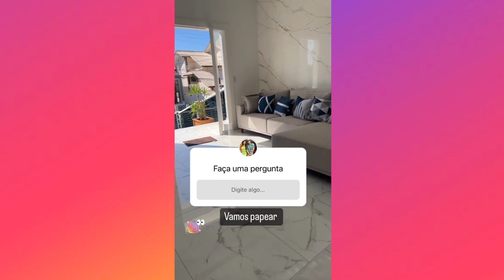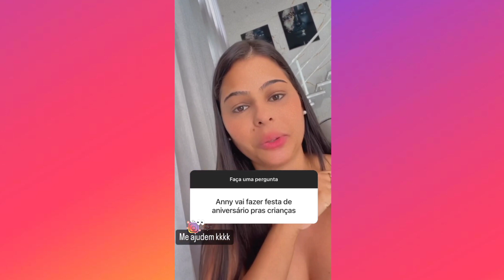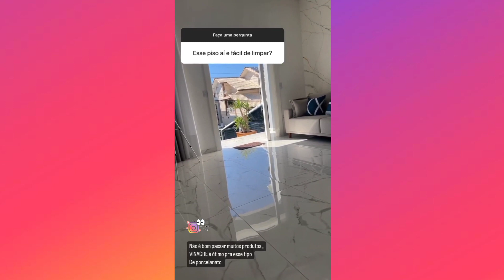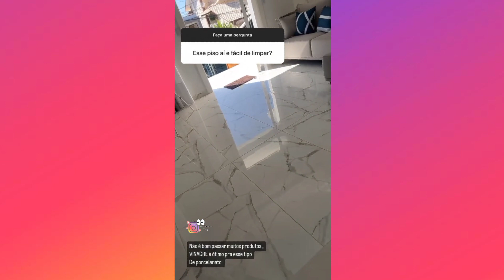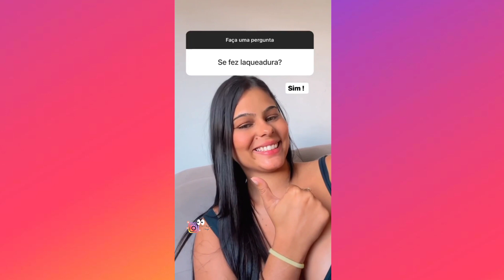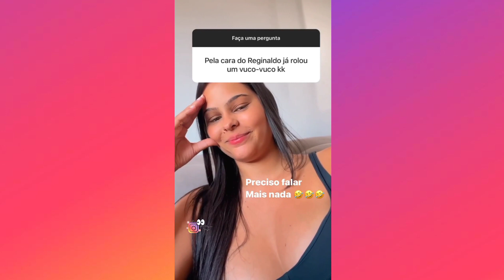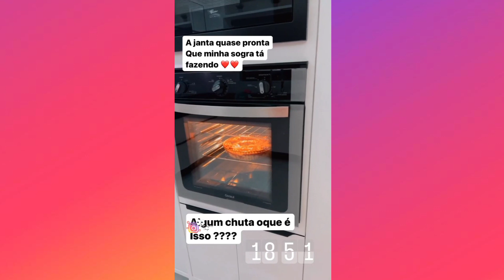FAMÍLIA JEITO LOKO DE SER | ANIVERSÁRIO DO MIGUEL QUE ESTÁ SE APROXIMANDO / VAI ROLA FESTÃO?